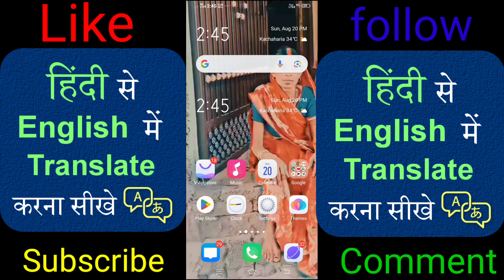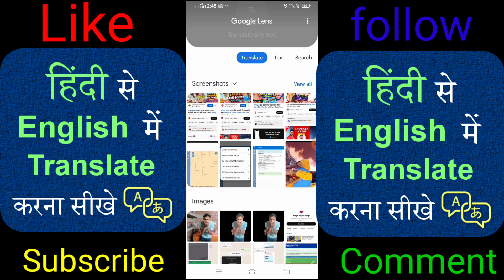हिन्दी से English में Translate करना सीखे | Hindi se English me Translate kaise kare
हैलो दोस्तों
               मेरे चैनल
                            पर आप लोग का
स्वागत है
             अगर आप लोग
                                  को मेरा वीडियो
अच्छा लगता है तो मेरे चैनल को
                     Amit atoz

         मेरा कैटिगरी 👇
           Science and Technology"
My tips
           * Youtube Tips
* Increase Views Tips
* Increase Watch time Tips
* Channel Growth tips
   * Instagram Follower tips
          * Online earning tips
                    * App tips

hindi to english translate
English to hindi translate
hindi se english me translate kaise kare

Hindi se English me translate kaise kiya jata hai
Hindi se English me translate kaise kare 2023
Hindi se English me translate kaise kare 2023 me
Hindi se English me translate kare
Hindi se English me translate karen
how to translate English in hindi
how to translate Hindi to English
how to hindi to translate Hindi
how to hindi to english translation
how to english in translate Hindi
English se hindi me kaise translate kare
English se hindi me translate kaise kare
English se hindi me kaise translate karen
English se hindi me translate kaise karene
English ko kaise karte hai translate Hindi me
google translate
Google se english ko hindi mein translate kaise karen
google translate kaise use kare
google translate app
google translate mobile app android
google translate kaise chalaye
how to use google translate app
Hindi ko english me translate kaise karen
translation hindi to english
translate
translate Hindi